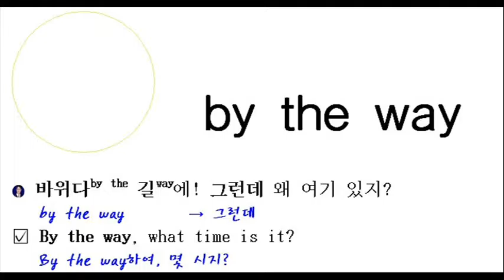by the way